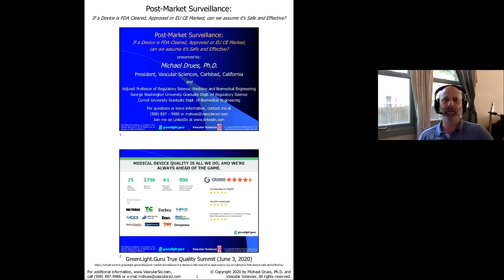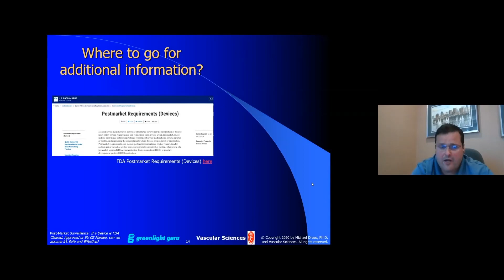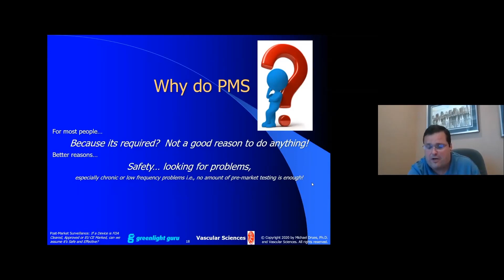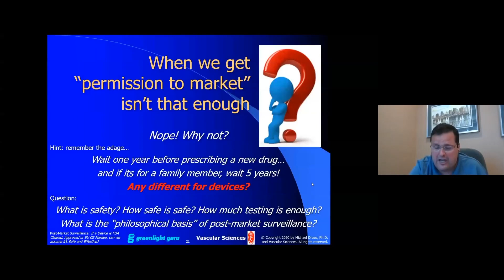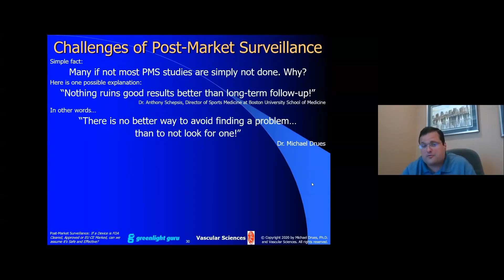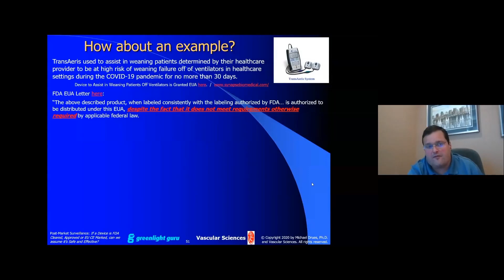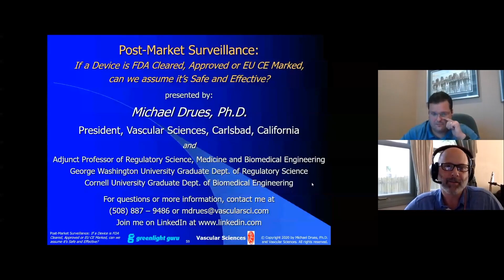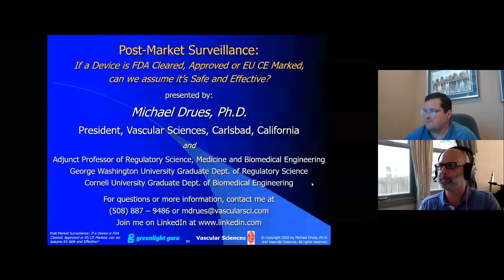Key Components of an Effective Post-market Surveillance System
What are the key elements of an effective post-market surveillance system? With increasing pre-market regulatory requirements, why do we still need post-market surveillance? Watch now to answer those questions and more as we take a broad look at medical device post-market surveillance today and potential challenges for the future.

When a medical device is FDA Cleared/Approved or EU CE Marked, can we assume it’s safe and effective? In a word... NO! Post-market surveillance (PMS) is the process of watching devices perform while on the market.

PMS is a vital component of the medical device lifecycle. Yet the med-tech industry has had a poor record when it comes to PMS. As a result, PMS requirements have been increasing in the US, the EU and around the globe.

In this session, Mike Drues, President at Vascular Sciences, will use the case study approach to take a dive into medical device post-market surveillance best practices to teach you how to avoid timely and costly mistakes as well as creative ways to use post-market surveillance to their advantage.

★ KEY VIDEO TAKEAWAY★
—Having an effective PMS system is important from both a regulatory and quality perspective. But can we assume if our PMS system meets the regulatory and quality requirements, that it is effective and working? Absolutely not!

This presentation originally aired during the Greenlight Guru True Quality Virtual Summit, the first and only of its kind with over 30 of the top medical device experts from around the world who presented on top, trending topics segmented into three main focus tracks:

1) GO Track - Covering everything you need to know to get new devices to market with less risk
2) GROW Track - Covering proven best practices for advancing the success of your devices already on the market
3) COVID-19 Track - Covering practical insights into managing and leading medical device companies and teams during the pandemic

The video you’re watching now is from our GROW Track.

Are you looking for a QMS solution to help you bring safer medical devices to market faster with less risk? Take a quick tour of Greenlight Guru's Medical Device QMS software